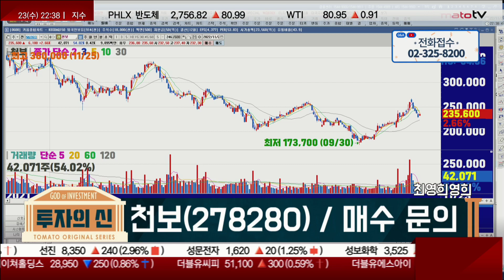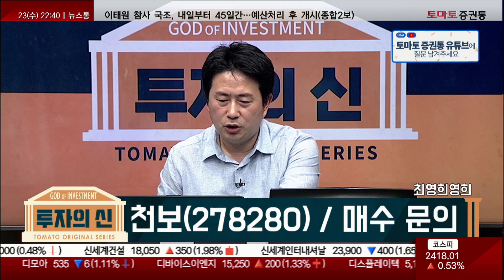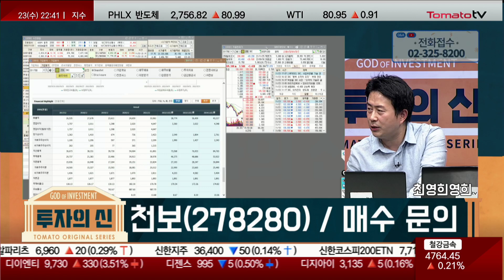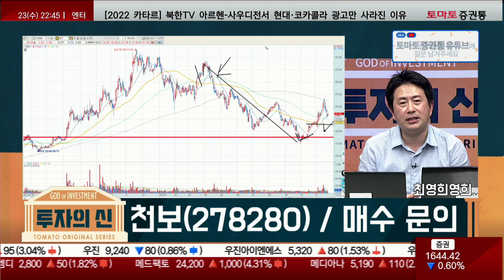위협하는 흐름 나오면...? / 천보(278280) / [김정수 전문가_투자의 신]